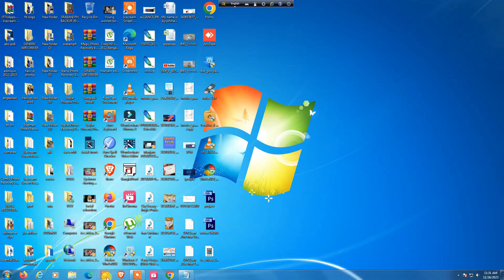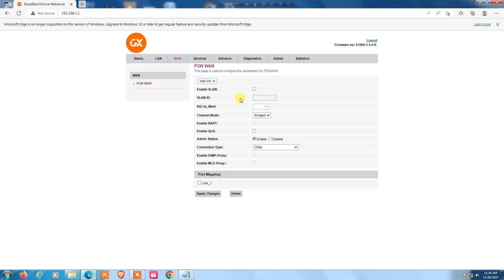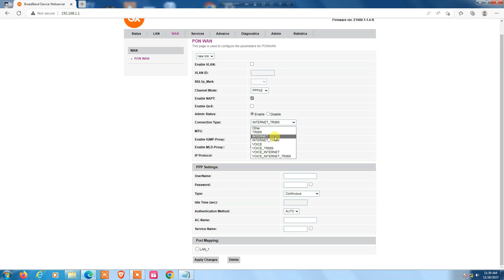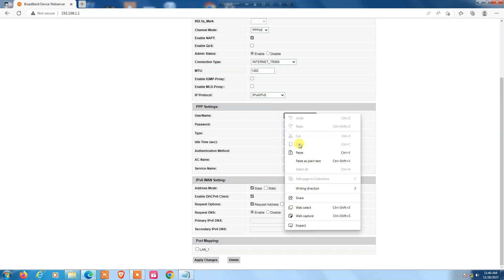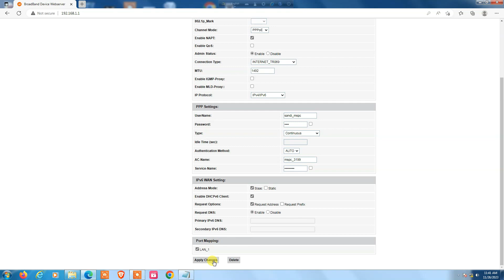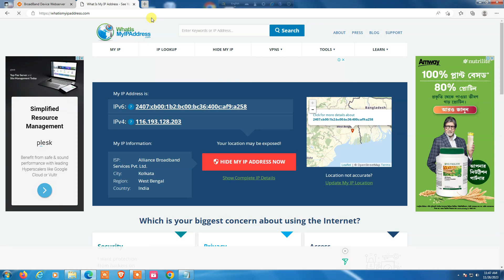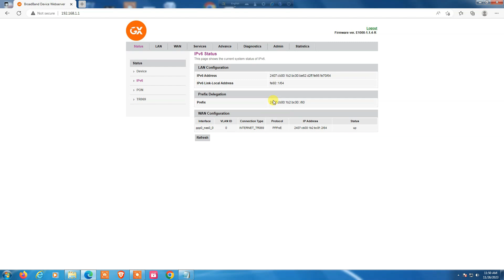কিভাবে ONU তে কনফিগার করে PPPOE mode ,IPV6 settings for Alliance Broadband .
ONU তে pppoe,কনফিগার করে কিভাবে ipv 6 পাওয়া যায়, তার জন্য দেখতে হবে এই ভিডিও টা,
Alliance Broadband is now providing IPv6 with PPPoE on customer requests.

🔌 Setting Up pppoe Connection for

In this tutorial, discover how to configure your router with PPPoE settings to establish a seamless connection with Alliance Broadband.

🛠️ PPPoE Configuration Steps:

Access Router Settings: Log in to your router's admin panel via a web browser using its IP address (e.g., 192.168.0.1/1.1) and your login credentials.

Locate WAN/Internet Settings: Navigate to the "WAN" or "Internet" settings section in your router's interface.

Select PPPoE Connection Type: Choose PPPoE as the connection type.

Enter Alliance Broadband Credentials: Input your Alliance Broadband username and password provided by your ISP.

Additional Settings (if required): Check for any additional settings like VLAN ID or Service Name. Consult Alliance Broadband's support or router documentation for specifics.

Apply Settings and Restart: Save changes and reboot the router if necessary.

🔗 Helpful Resources:

Alliance Broadband Support Page

Router Manufacturer's Support Documentation

Just call toll-free and configure your ONT get it done. It is much more safe than normal login. With IPv6 you will be able to setup your own hosting and file sharing server at home, point the dns towards it using cloudflare and it would be accessible from outside without the need of a Static v4 address.
Most importantly with IPv6 there is much less chance of website blocks due to poor IP reputation. It is because every user gets a /60 block of IPv6 that is only used by the devices in the LAN network of the users, unlike public IPv4 which is natted and used by multiple users.

This step-by-step tutorial aims to simplify the configuration process, making it accessible for users looking to set up PPPoE on their ONT devices for various ISPs. Ensure a stable and reliable internet connection with these easy-to-follow instructions.